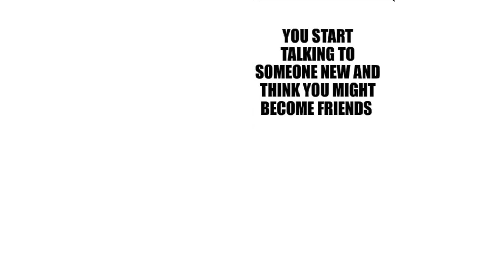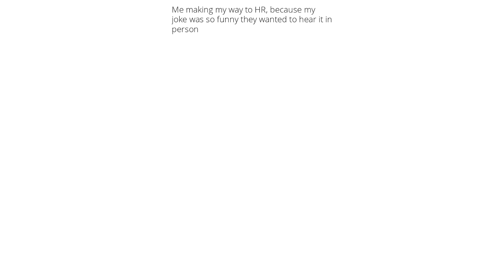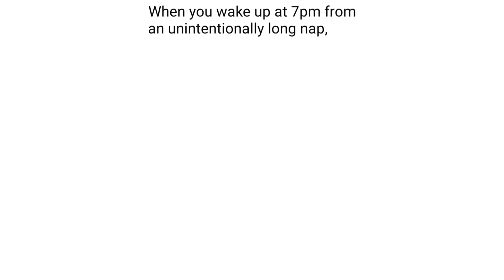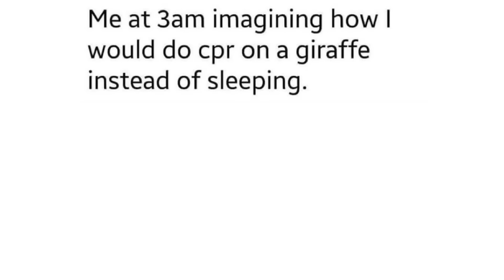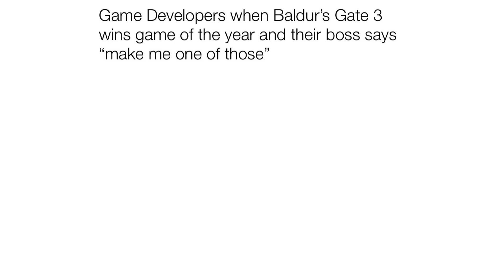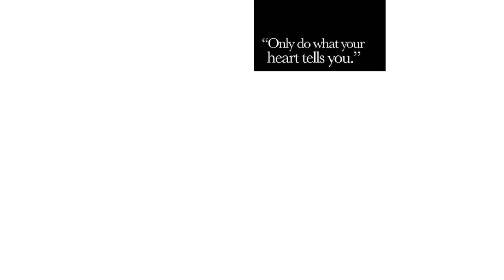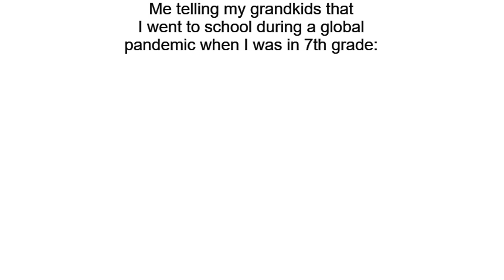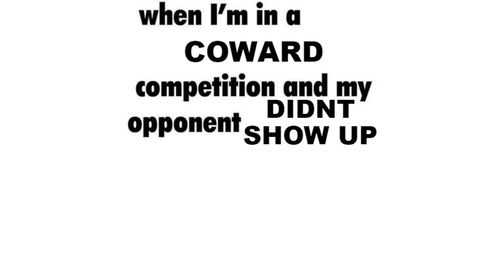Daily Juicy Memes 1581